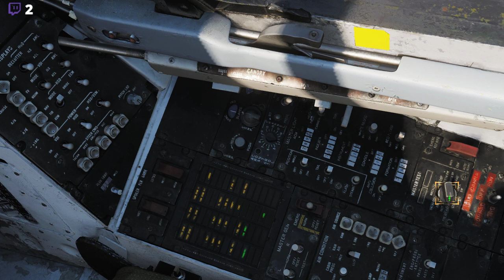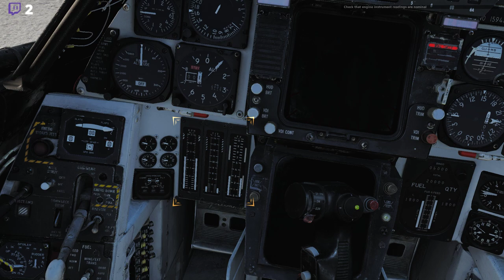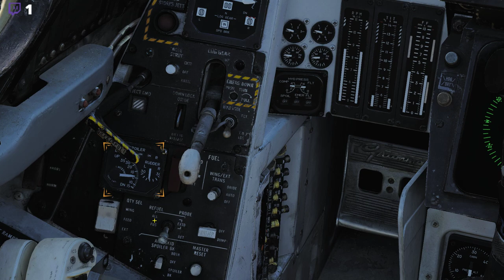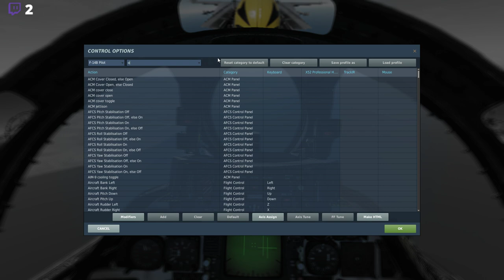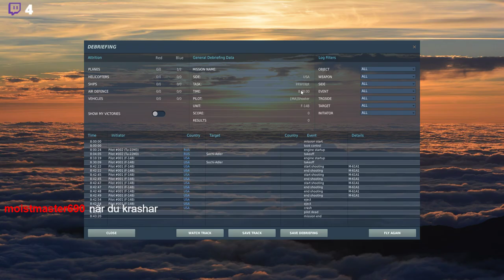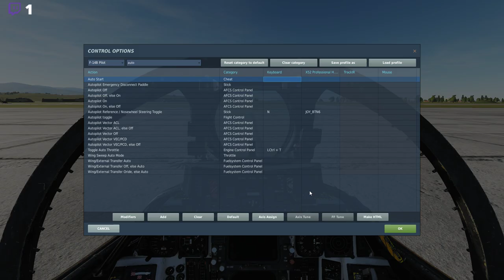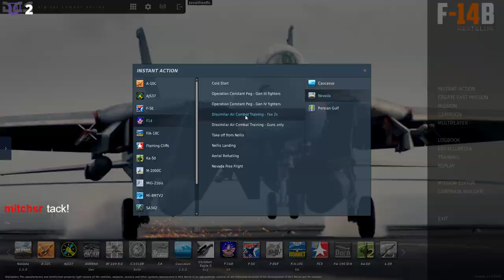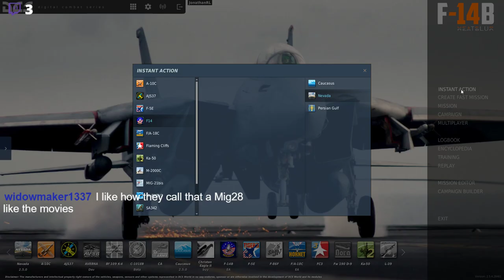DCS F-14 Tomcat: First Flight(s)